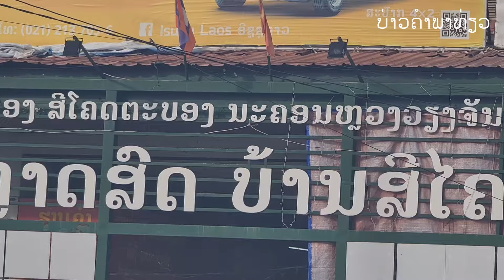Laos : ອັບເດດລ່າສຸດ ເສັ້ນທາງໃນຕຳນານ | อัพเดทล่าสุดเส้นทางในตำนาน